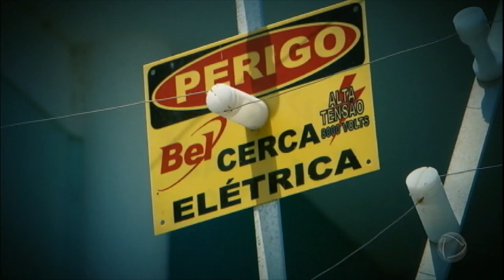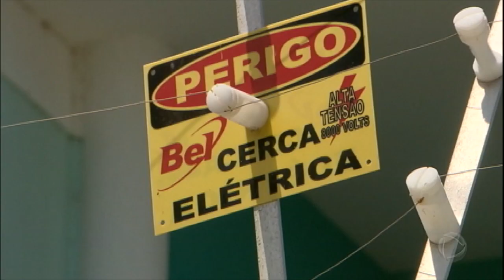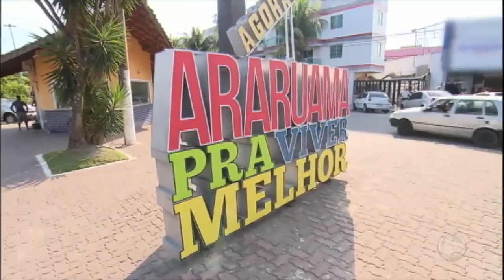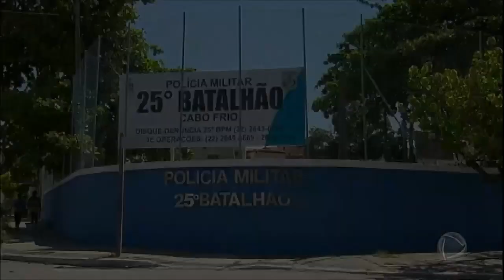Cidades turísticas registram índices de homicídios 3 vezes maior que a média do país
Na Série JR desta semana, você acompanha o crescimento da violência em cidades em que o tráfico de drogas é presente. Confira!